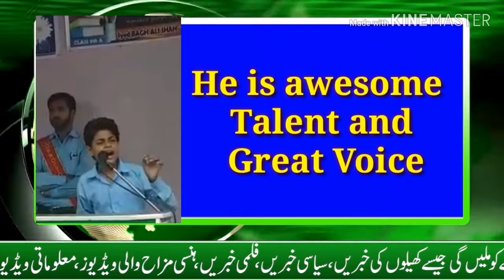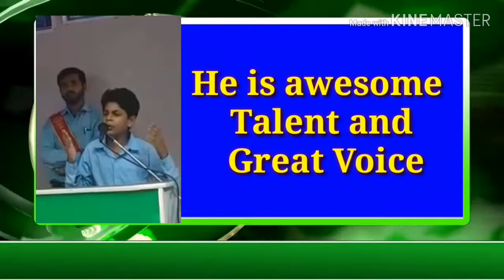A School Boy Singing اے راہِ حق کے شہیدو || DGISPR